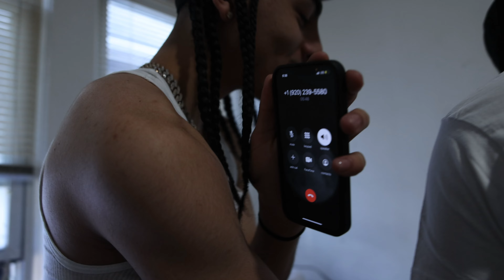Spanish P- Extort (Official Music Video)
Spanish P "Extort" official music video out now!
Shot & Edited by @randollaa